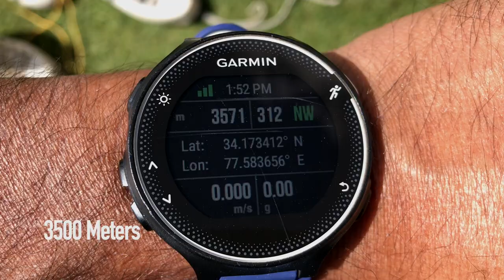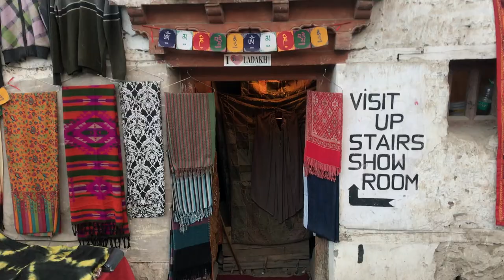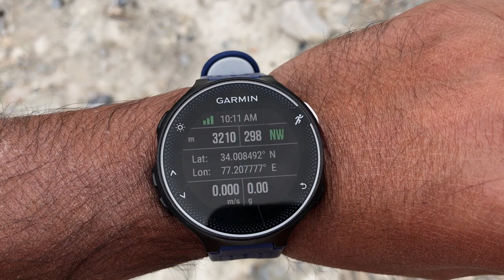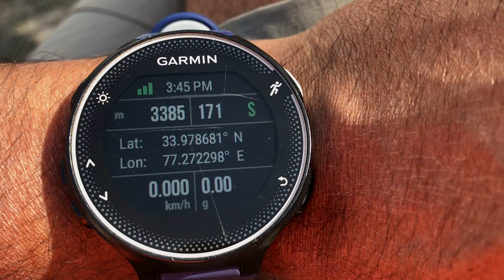Adventure Travelogue | Climbing Twin Peaks | KYII 6150 Mtr & Dzo Jongo 6250 Mtr - Ep 1 | VipinMishra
Come with me on an arduous and adventurous journey on foot to see and experience our story of trying to summit two 6000 + mtrs peaks in the Ladakh region of the Indian Himalayas.
No camera team, no setup, just my GoPro , my iPhone and a personal point of view to this incredible 14 day expedition.
Streaming only on my YouTube channel.

👉Gear - GoPro Hero 5 / GoPro Karma Gimble / iPhone 7+ / Ankler Solar Panel Charger